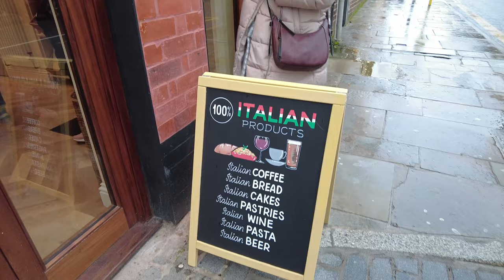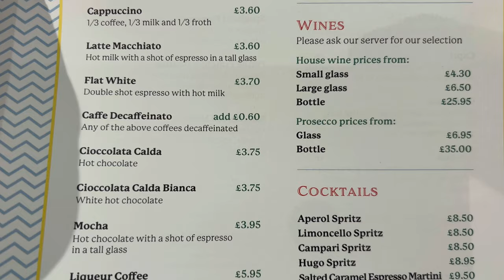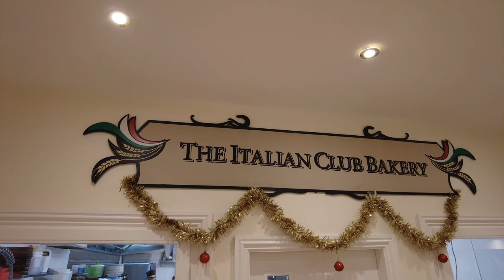The Italian Club Bakery One of the Top Eateries in Liverpool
Music from Uppbeat (free for Creators!)